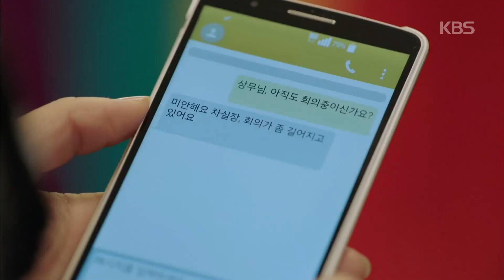[HIT] 가족끼리왜이래-김현주 결혼 히스테리? 김상경에게 “결혼 나혼자 하냐!”.20150208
차강심(김현주 분)이 결혼 준비에 힘들어 하는 모습을 보였다.
이날 차강심은 백설희(나영희 분)과 함께 하루 종일 결혼 준비를 하러 다녔다.
결혼을 앞둔 차강심을 웨딩샵을 비롯해 옷가게, 이불가게를 돌아다니며 마네킹이 된 듯한 차강심의 모습이 보여지며 보는 이에 안타까움을 자아냈다.
문태주(김상경 분)에게 전화가 오자 차강심은 “결혼은 나 혼자 하냐? 고생하려면 같이 해야 하는 거 아냐?”라고 화를 냈다.
문태주가 “무슨 일 있냐?”라고 걱정했고 차강심은 “그걸 몰라서 그래? 난 휴직계까지 내고 이리저리 다닌다. 왜 이런 것은 왜 여자가 많은 걸 감수해야 하나? 진짜 해도 해도 너무 한다”라고 신경질을 냈다.
전화를 끊은 동시 변우탁(송재희)의 도움의 손길에 함께 술집으로 같이 갔다.